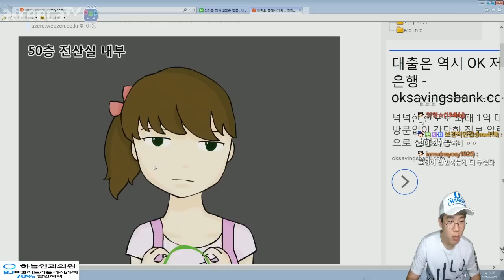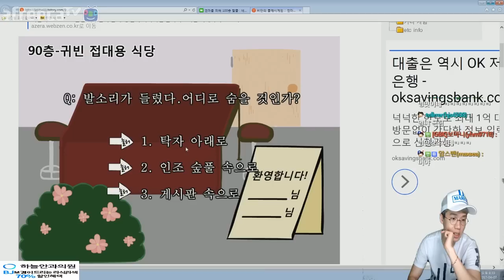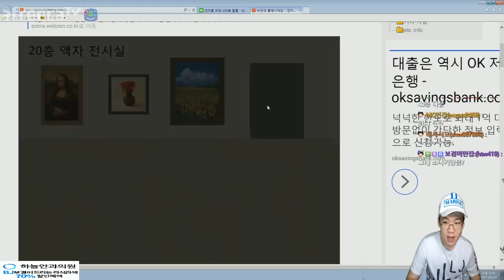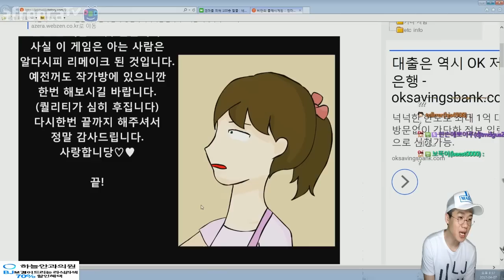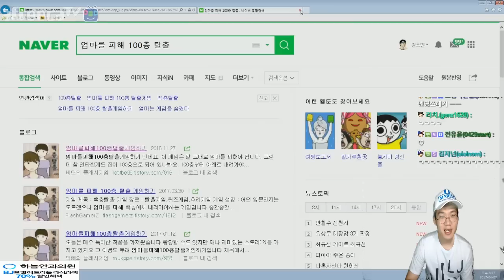보겸 플래시게임] 엄마를 피해서 100층 탈출하기